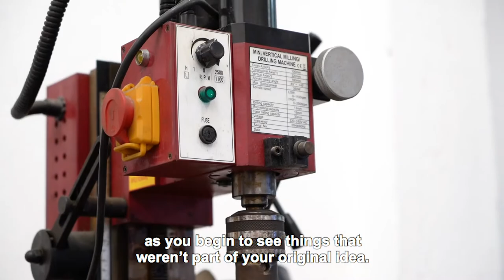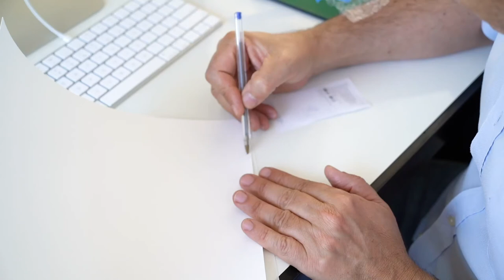artur lescher | ovr: miami basel 2020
On the occasion of Art Basel's OVR: Miami Beach, Galeria Nara Roesler is pleased to present a selection of recent works by South and North American artists including Abraham Palatnik, Vik Muniz, Cristina Canale, Bruno Dunley, Marco A. Castillo, Artur Lescher, and Paul Ramirez Jonas.

The exhibition will showcase the artists' echoing yet different approaches to understanding the limits of abstraction, figuration, and dimensionality, offering a formal and procedural conversation between works, and across artists of different generations in the Americas. artbaselOVRMB will be available between December 2-6, 2020.